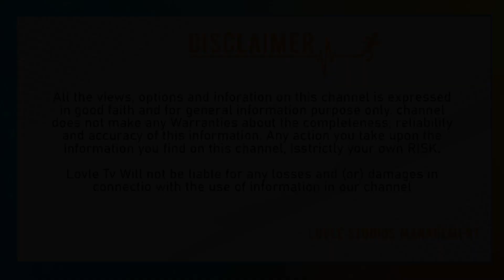భారీగా తగ్గిన బంగారం ధర..| Gold Price In India | Today Gold Rate Telugu | Gold Cost Low | Lovle TV